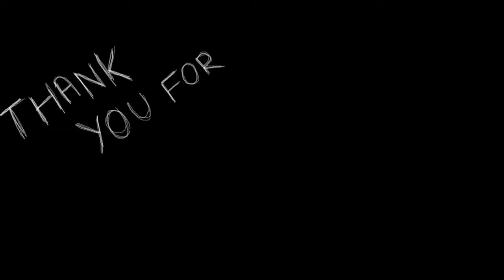फूल डे ब्लॉग ।blog.